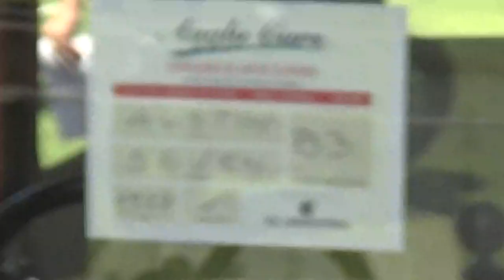Austin Seven 1927 + La Salle Sedán 1932 en Santiago de Chile(Anglo Cars 2023)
Club de Polo y Equitación San Cristóbal Vitacura Santiago de Chile 1 de Abril 2023